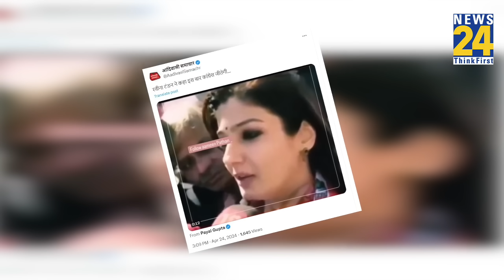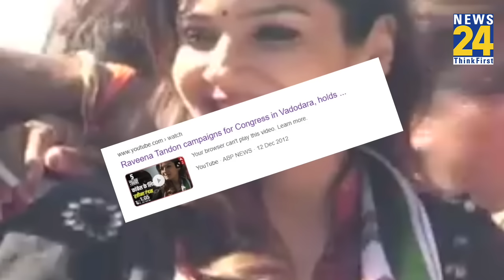क्या Raveena Tandon ने Congress को सपोर्ट किया, जानिए वायरल VIDEO का सच